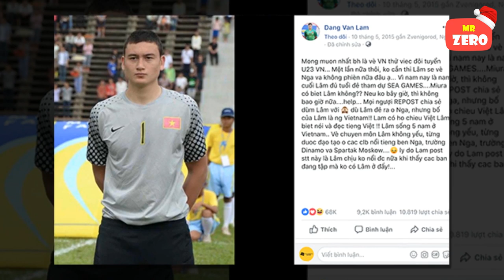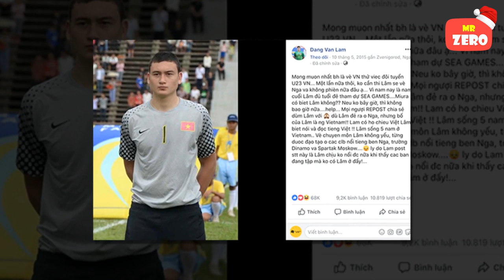Bước ngoặc lịch sử | Đặng Văn Lâm và dòng máu lạc hồng tuôn chảy trong huyết quản